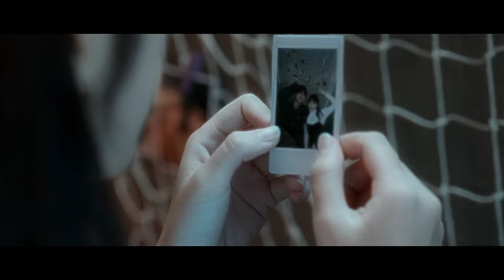姜穎芝Gigi - 夜闌人靜 That‘s It | Official Music Video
在一個無眠夜，忽爾翻起未沉澱的前塵，又陷入回憶之中。
假如你也經歷相似，或許更明白這種委屈和無助。
不過有時，「要是誰拒絕難受，難受更多。」如果一切有定時，那就容許自己難過，善待痛苦中的自己。
讓《夜闌人靜》陪你渡過又一個難眠的晚上，遺憾之中，暗夜自處，坦然面對自己的情緒。

《夜闌人靜》 That‘s It
曲：MoonBus
詞：井天
唱：姜穎芝
編：MoonBus
監：Lok Chan

燈泡 遺棄了光線
唯有 求燭光不怪眼淚煩厭
遲或早 遺憾未能避免
天也要這夜停電
盲目到這夜才發現
誰的身影出於你旁邊
無道理的冷戰
沒有回電那天
全清晰得太突然

That’s it, I don’t deserve this.
Awake. Once and for all.
明滅像燈火
要是誰拒絕難受 難受更多
It’s Alright 仍然還幸有被窩
良心都可好好過
當燭光也突然離座 剩我一個 亦能仰臥
漆黑中思索甚麼 能面對心魔

窗紗 溜進了光線
而我 仍需專心去應付明天
還尚早 緩緩拾回視線

[MUSIC PRODUCTION]
All Vocals by Gigi Keung 姜穎芝 @applegigikeung
Backing Vocal Arranged by MoonBus @itsmoonbus
Piano by MoonBus @itsmoonbus / Marco Kwok @kmh.marco
Bass Guitar by Daniel Chan @danielchandc
Drums by Carter Yeung @carteryeung
Guitar by Ryan Cheng @chengchiryan
Trumpet by Krystal Wong @krystal_beebee
Alto Saxophone by Pui Leung @witchpui
Saxophone by Ivan Chan @ivan_chan_ht
Additional Programming by Tony Chan @tony_ccl / MoonBus @itsmoonbus

Vocal and Horns Recorded at Espresso Studio @espresso_studio
Recorded by Moore @moore_drum_sleep / Chelsea @chingyi_0803
Drums Recorded at Gig Studio @gig_studio_hk
Recorded by Rebecca @rebeccacpgmusic / Kai @kkaikkan

Production by Lok Chan @lokk.chan
Arranged by MoonBus @itsmoonbus
Arrangement transcribed by Marco Kwok @kmh.marco
Vocal Production by MoonBus @itsmoonbus
Vocal Editing by Gigi Keung 姜穎芝 @applegigikeung
Pro Tools Editing by Lok Chan @lokk.chan
Mixed by Lok Chan @lokk.chan
Mastered by Lok Chan @lokk.chan
OP : SPACESHIP MUSIC LIMITED @spaceshipmusicltd
PR & Promotion ： Happy Yu @happyyu0207

[MV TEAM]
Director : Hody Lee @_amazhoo
Assistant Director：Chan Chak Sum @samjcxxn
Production assistant : Chan Ka Lam @ka_lam111222
DOP：Hody Lee
Camera Operator: Lai Sin Lok @19lok
Camera assistant :Chan Pak Ho @pacochan_
Gaffer : Chen Junran @yumyumdick555
Best Boy : Chau Siu Hong @victorhong ,Luk Tsz Hang @matt.6h_
Art Director : Shum King Ching @99nicolaskc
Assistant : Wong Yee Shan @yeeshan_
Editor : Hody Lee
Colorist：Hody Lee
Makeup Artist:
Jenny Fung @jennyfung.work
Chesney Lau @chesney_lau
Lam Ching Yi @lam_chingyi
Hair：Dick Li @dickli_hairlogics
Hair Stylist：Lam Yun Sing @singglam_ysl
Stylist：Tiffany Liu @tii.t___ny
Wardrobe：Me ISSEY MIYAKE @meisseymiyake_official
Actors : NY @dr.nyy, Cobby @whoyan_ , Milky Lee @milkyleeman
Choreographer: 中文羊 @Aryeung0629
BTS Photo by Kay Wu @y.a.k.u.w

Produced by Gigi Keung 姜穎芝 @applegigikeung, HODY @_amazhoo ,中文羊@Aryeung0629
Executive Produced by Sammi but @sammibut

Special Thanks:
JM Chan @jm_chann , Amusing Studio @amusing.studio , 智 @s.c.nggg , ONCHILL @__onchill_ , 00Rings @00Rings, BRight Home, Letitia @Letitia.handmade , Ellen @ellenchan, Suki Ho @s.h_corner